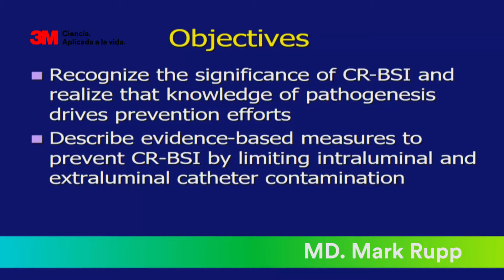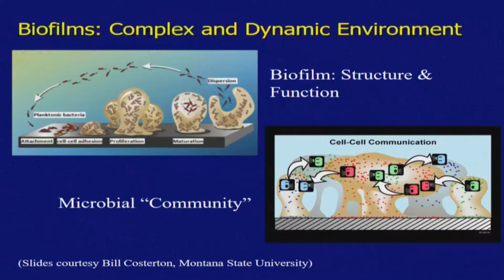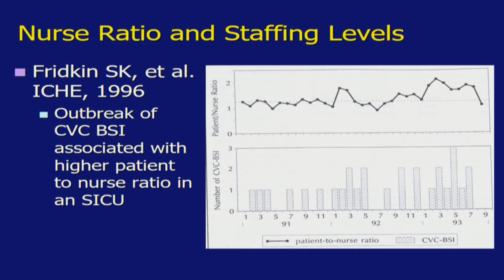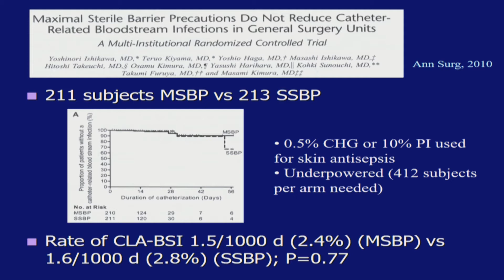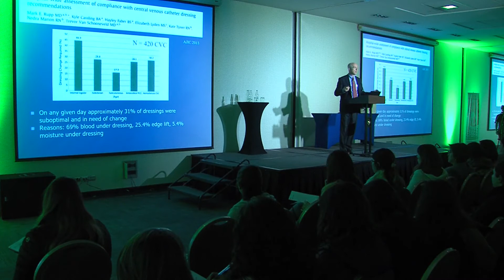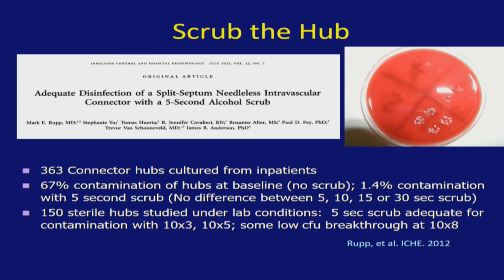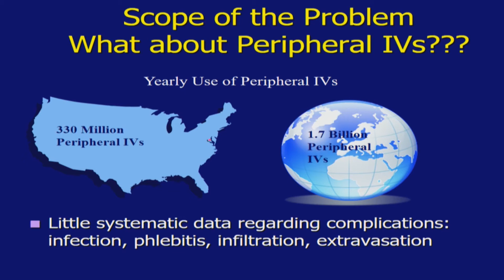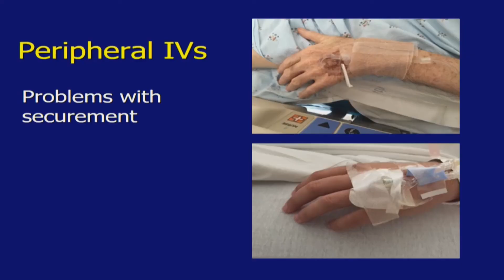C3SD Patogenia de las infecciones de cateter intravascular